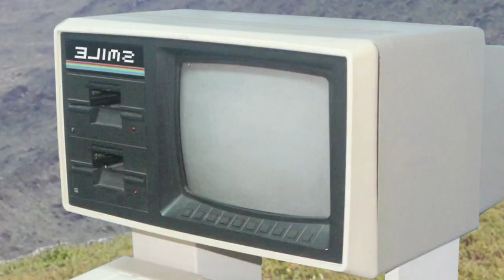Bo Burnham - Words Words Words music video (720p Itunes rip)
from the Itunes version of the Words Words Words Album specifically the deluxe version